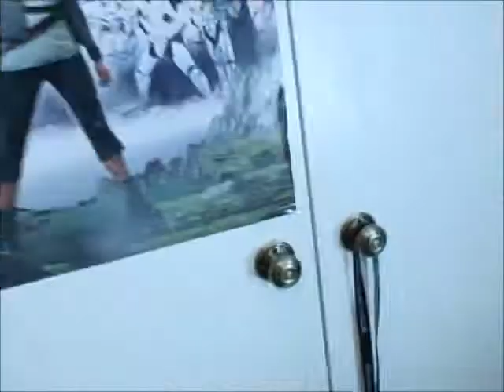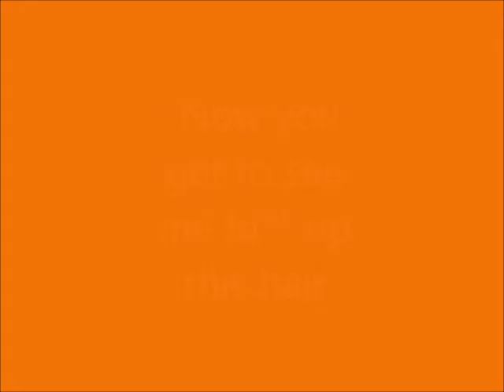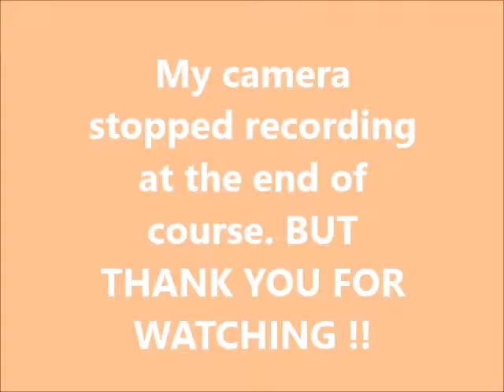CLEANING MY ROOM + CURLING MY HAIR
ally_munoz19